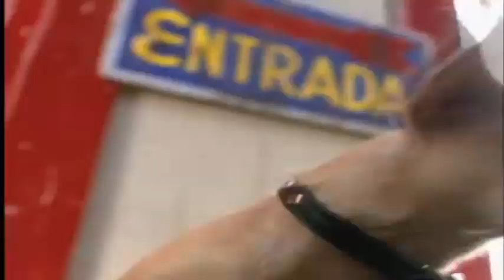The Taco Bell Chihuahua has a Sparta Movie Score Remix